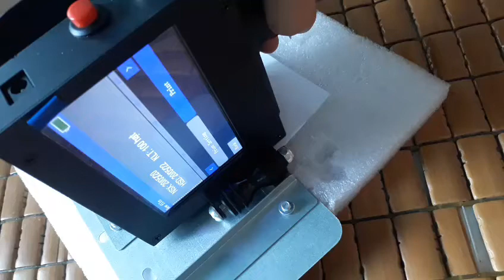Sửa lỗi in không được của máy in date cầm tay | Lỗi thường gặp của máy in phun cầm tay 0962537439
Handheld inkjet printer can prints on almost surface with all kinds of angles. Easy Operation, Free Maintenance. Handheld inkjet printer can prints on almost surface with all kinds of angles. Easy Operation, Free Maintenance. Inkjet Printer Handheld inkjet print machine printing the Text, Date, Logo on Carton. Perfect effect. also can prints on metal, plastic, pipe, steel, wood, stone, food, electronics etc. Easy operation, free maintenance.
tiktok trung quoc,tik tok trung quoc moi nhat,tik tok trung quoc 2020,tik tok trung quoc hom
nay,

bi mat trong nghe,nhung bi mat chi nguoi trong nghe moi biet,nhung bi mat tren tik tok,chỉ người trong nghề mới biết,chỉ trong nghề mới biết,trong nghề mới biết làm ra thế nào,cong nghe moi,anh tho mu binh nuo,ctik tok chỉ trong nghề mới biết trẻ,sang tao,cong nghe moi,cong nghe trung quoc hien nay

✅thu hút triệu view,top thịnh thành,top trend viet nam,clip thu hut trieu view,phong trao thu hut trieu view,clip trieu view trung quoc,video thu hut trieu view,
products only sold in China,あなたは中国でしか見つけることができません,